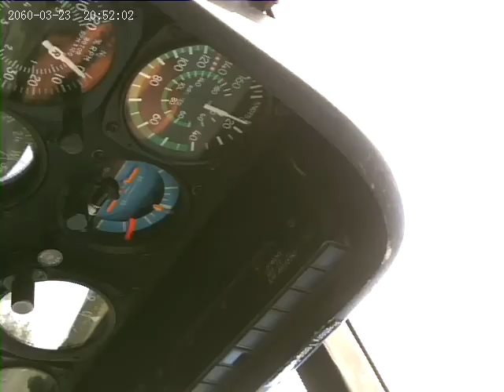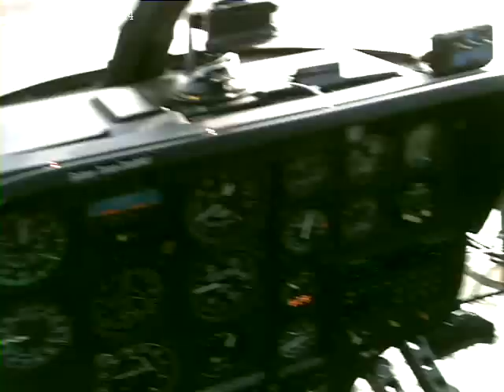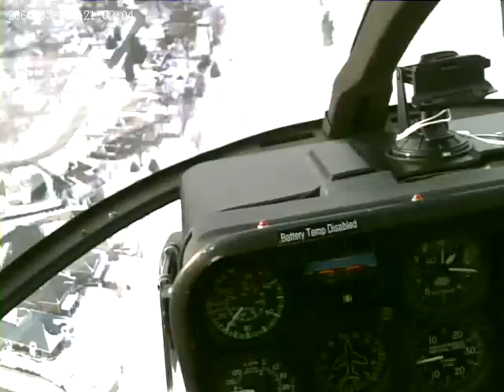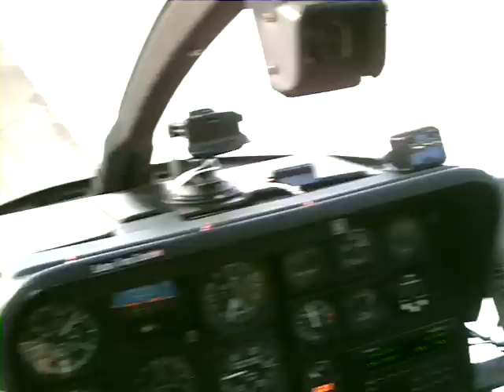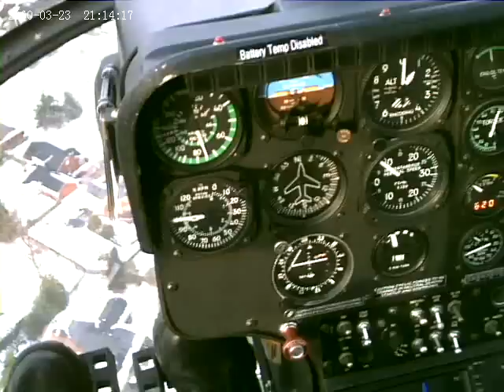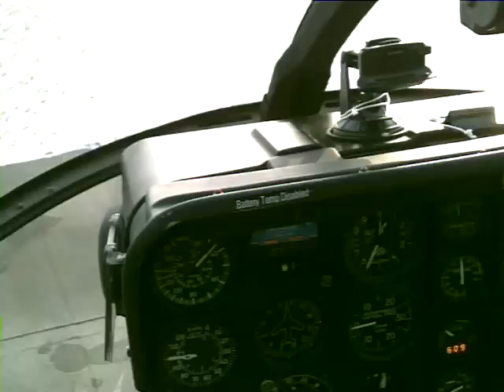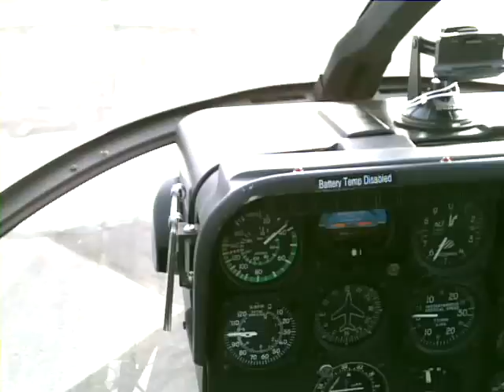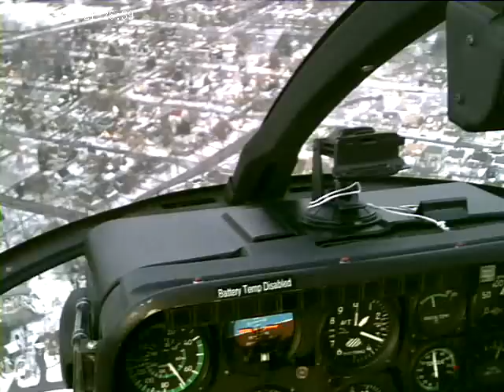Quick Stops and Autorotations in MD520N